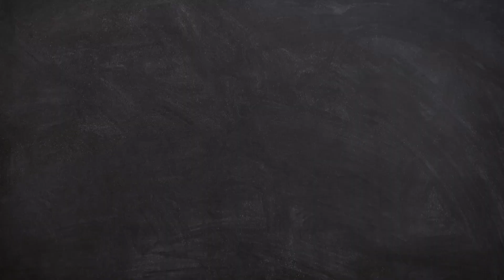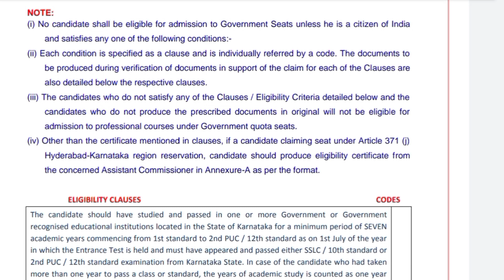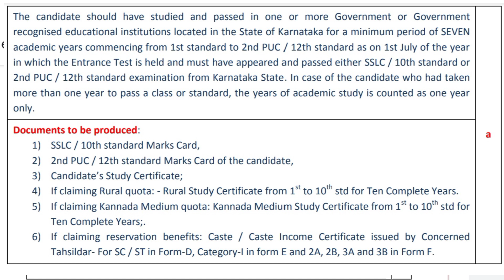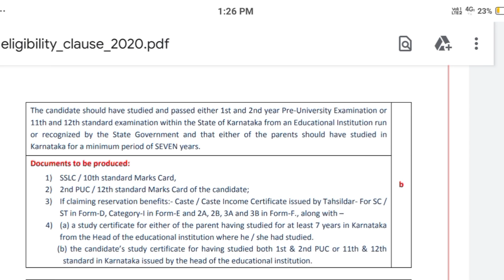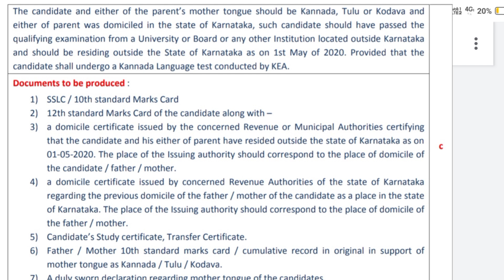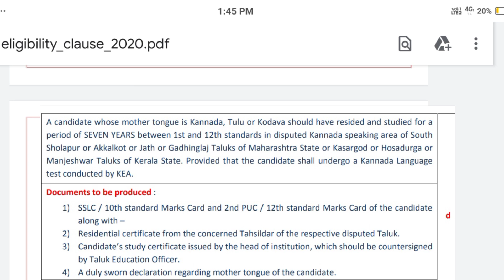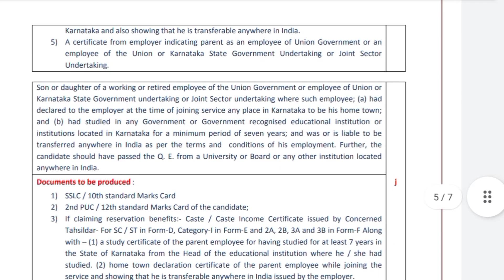ELIGIBILITY CLAUSE CODES EXPLAINED IN KANNADA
Dear Viewers,

Welcome to "Life is full of surprises". In this video, I've explained about the eligibility clause codes which you need to select and fill in the CET application form.

Also, i've included the details of documents which you need to submit for verification during the seat selection process.

Kindly watch the complete video.

Thanking you,
Chandraprabha